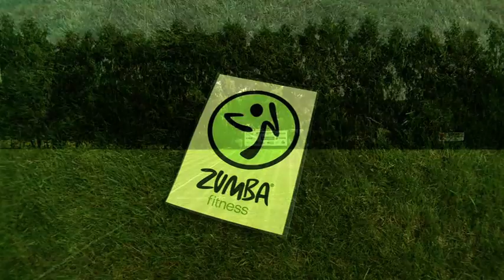Toulky regionem Třešťsko - Obec Cejle